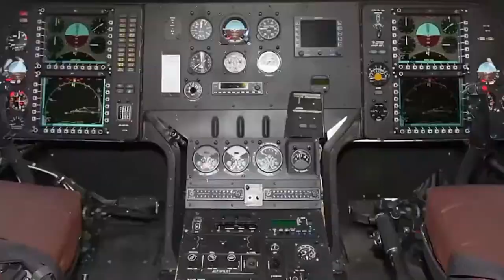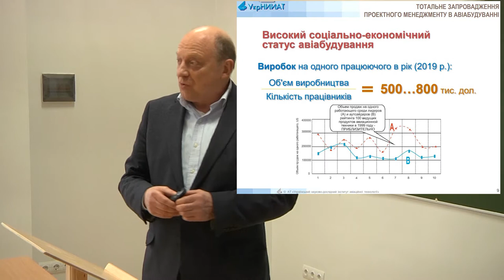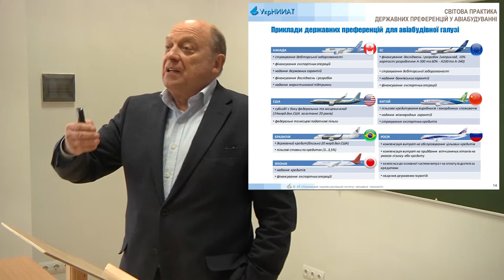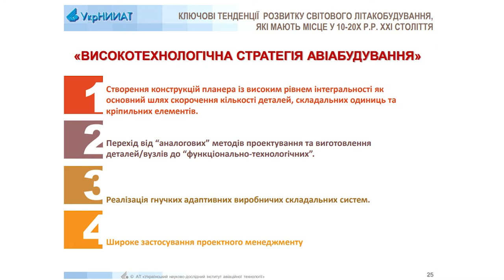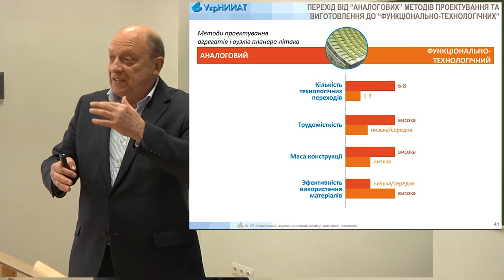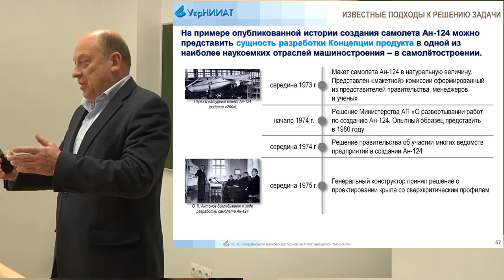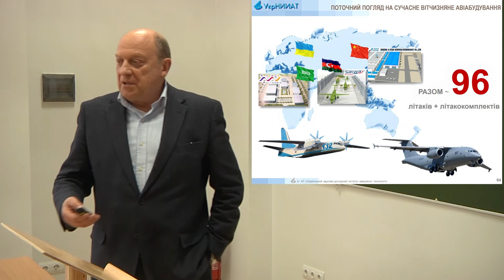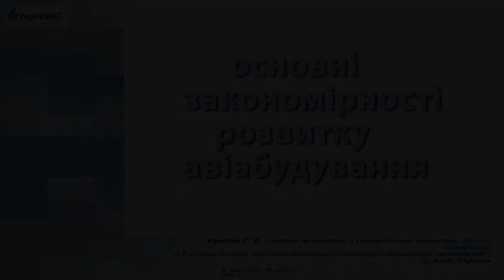Авіаційний лекторій проф Кривов Г. О. лекція " Основні закономірності розвитку авіабудування"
лекція  " Основні закономірності розвитку авіабудування"